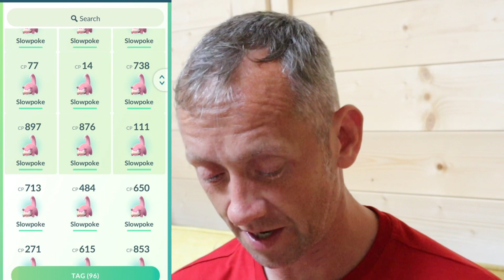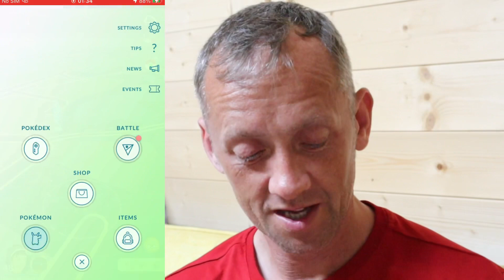SLOWPOKE SPOTLIGHT HOUR, LOTS OF XP GRINDING & SHINY😍 POKÉMON GO